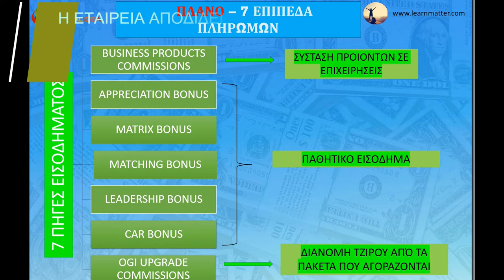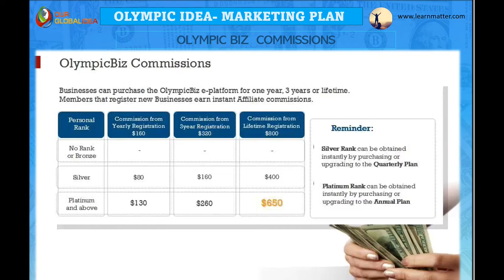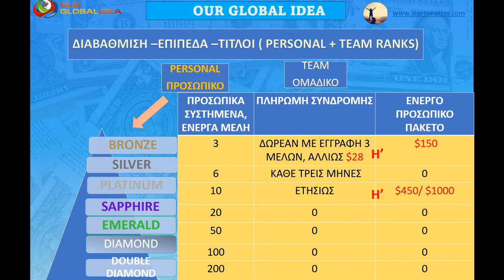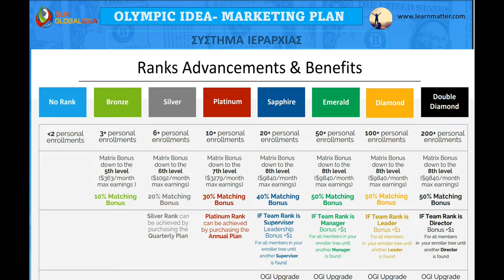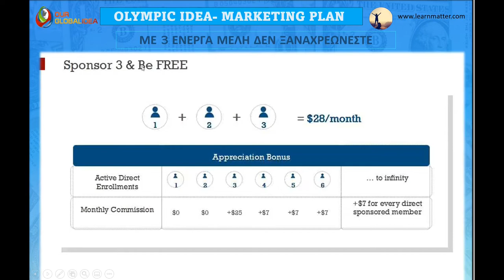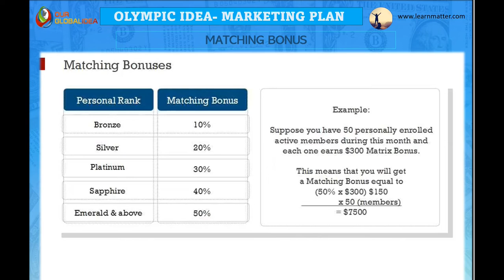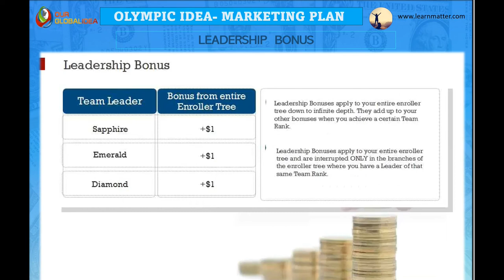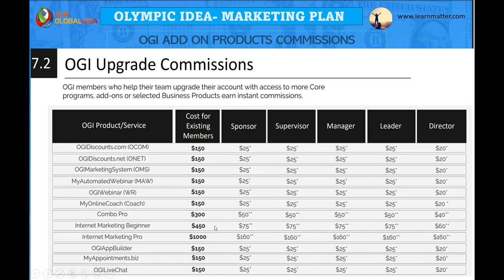OGI MARKETING PLAN ΠΛΑΝΟ ΑΜΟΙΒΩΝ ΤΗΣ OGI